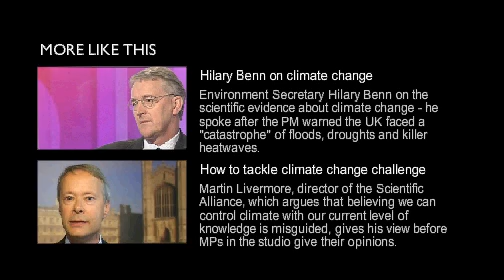ClimateGate debate in BBC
Climate change sceptic Professor Fred Singer, and Professor Bob Watson, the chief scientific advisor at the department of the environment debate the issues over climate change and global warming. 23 Nov. 2009.